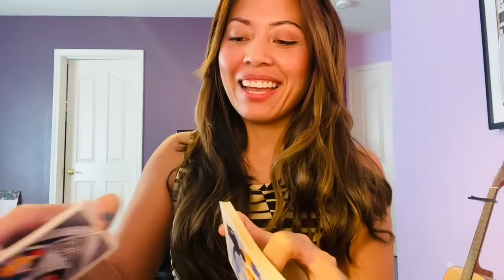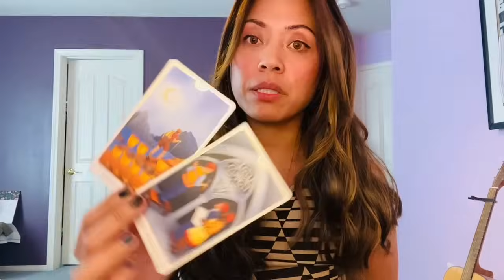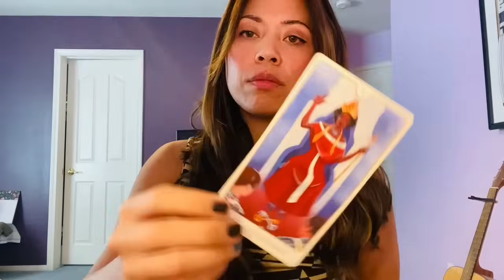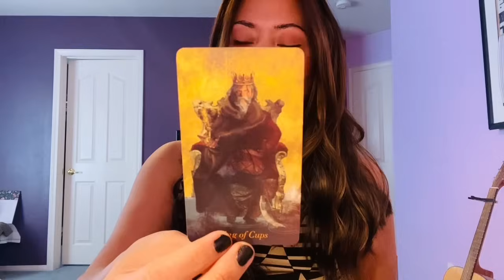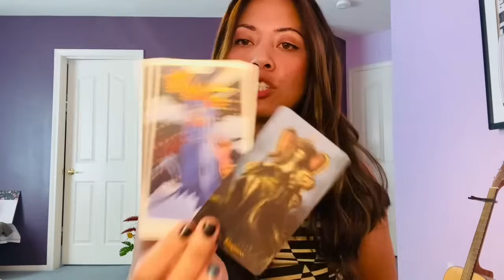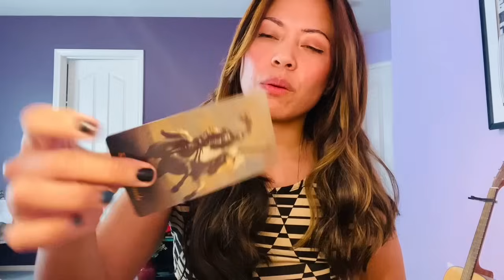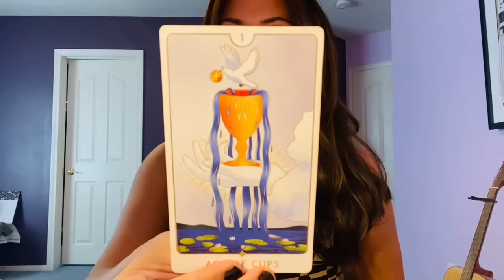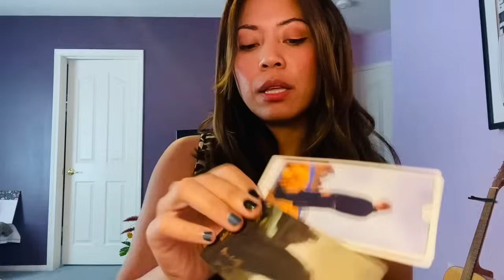Libra: Message For Today January 31- A Five of Cups Feels it Today. You were not to be messed with